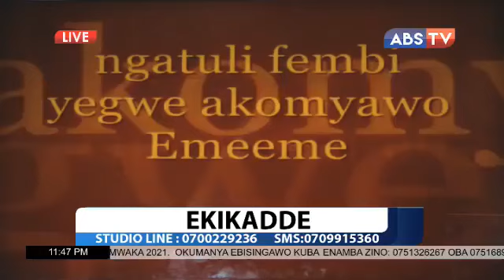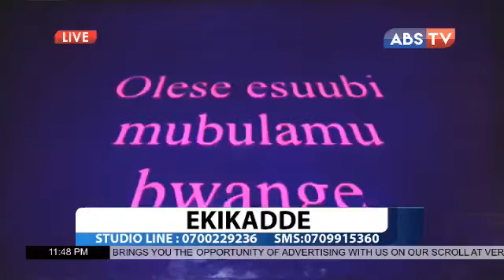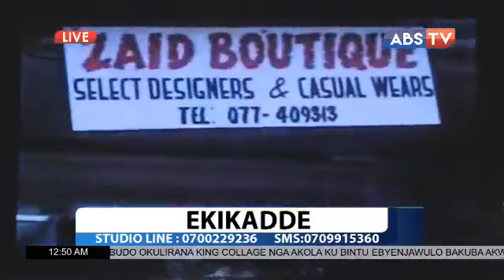Dj Bash live at abs tv with Usher mc kikadde show 2021